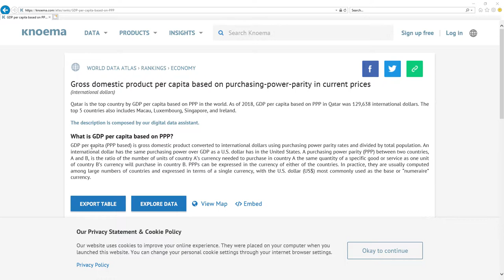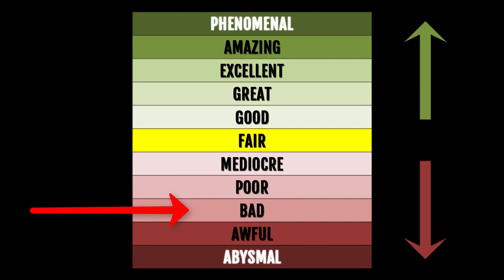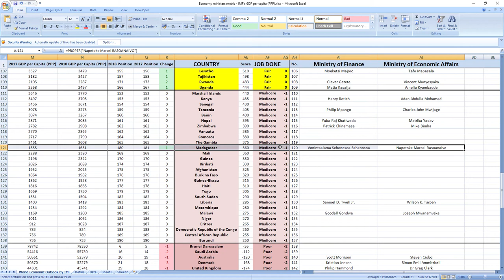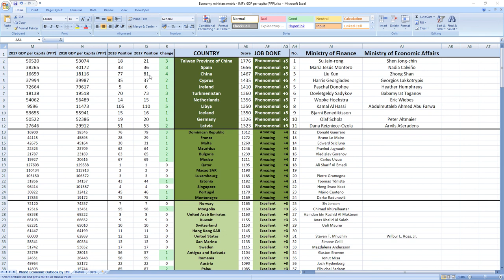Madagascar:VONINTSALAMA SEHENOSOA SEHENOSOA&NAPETOKE MARCEL RASOANAIVO how GOOD/BAD they were? 2018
👉 FIND OUT NOW! How GOOD or BAD were Madagascar ministers in charge of finance and economy Vonintsalama Sehenosoa Sehenosoa and Napetoke Marcel Rasoanaivo in 2018?
⬇️ REVEAL the SECRET ⬇️
SECRETS REVEALED: Madagascar ministers related to finance and economy Vonintsalama Sehenosoa Sehenosoa and Napetoke Marcel Rasoanaivo in 2018 performed: MEDIOCRE.

Other videos you might like:
HERY RAJAONARIMAMPIANINA how GOOD or BAD was president of MADAGASCAR in 2018? SURPRISING TRUTH

TIMESTAMPS:
Metric explanation 0:20
Grades explanation 1:02
Vonintsalama Sehenosoa Sehenosoa and Napetoke Marcel Rasoanaivo 2018 performance 1:44
Best ministers 2:33

SUMMARY:
Wanna find out how your ministers in charge of finance and economy Vonintsalama Sehenosoa Sehenosoa and Napetoke Marcel Rasoanaivo performed in 2018?

Madagascar ministers in charge of finance and economy Vonintsalama Sehenosoa Sehenosoa and Napetoke Marcel Rasoanaivo in 2018 performed, drumroll: MEDIOCRE.

Madagascar was ranked 181st in 2017 which is very low and in 2018 they gained 1 place to 180th place.

So as you can see it's MEDIOCRE job, your ministers are making you richer.

If you now want to see how leader of Madagascar president Hery Rajaonarimampianina performed in 2018 click the link in top right corner.

Bye